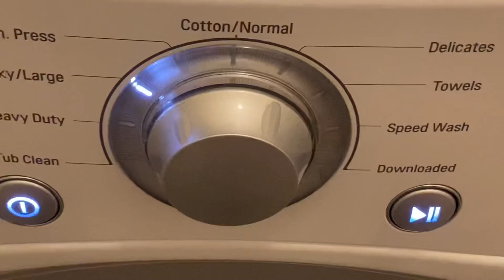Ramadan routine BurnsRoadChanaChat/ramadan recipes/ramadan recipes for iftar 2021